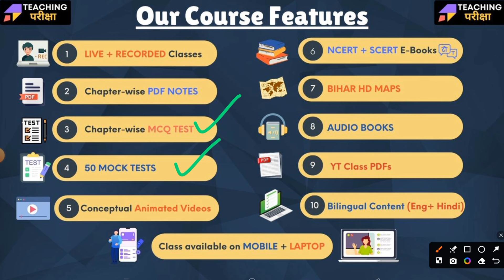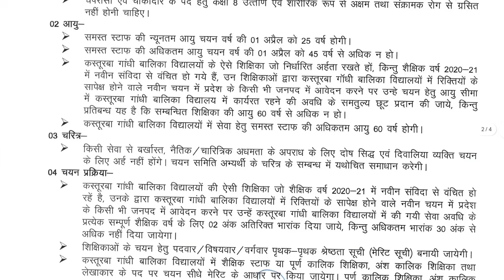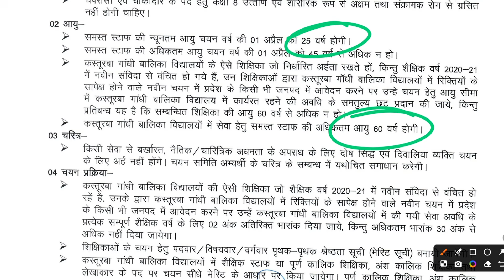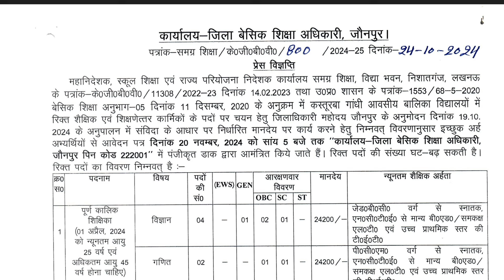KASTURBA GANDHI RECRUITMENT 2024 | KGBV LAST DATE 20.11.2024 | KGBV LATEST NEWS 2024 | MITHUN SINGH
YouTube Description:

"Kasturba Gandhi Balika Vidyalaya (KGBV) Recruitment 2024 is now open! Don't miss out on this opportunity as the last date to apply is 16th September 2024. In this video, we'll cover all the latest updates about the recruitment process, eligibility criteria, syllabus, and important dates. Stay informed and get ready to apply before the deadline! Watch this video to get the full details and tips for a successful application.